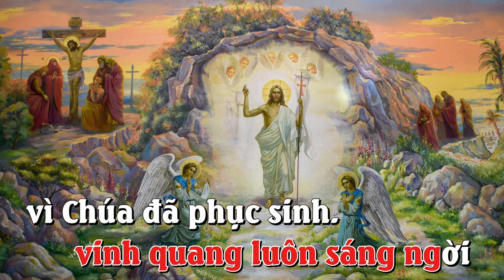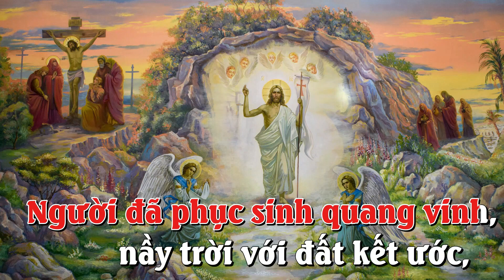CA MỪNG CHÚA_PS_KARAOKE_Mi Trầm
Sáng tác: Lm. Mi Trầm
Hòa âm: Hữu Ân
Giọng ca: Anh Phương - Tốp ca Nam

CA MỪNG CHÚA PHỤC SINH
ĐK. Ca mừng Chúa nay phục sinh. Người đã sống lại từ cõi chết. Đau thương nay không còn, vinh quang luôn sáng ngời vì Chúa đã phục sinh. Người đã phục sinh quang vinh, nầy trời với đất kết ước, Chúa sống lại rồi xóa hết án xưa, Chúa sống lại rồi dẫn đưa về trời.
1. Người đã chiến thắng vẻ vang. Muôn dân muôn muôn đời ngợi khen tung hô Chúa. Ta vang câu ca mừng vì Chúa đã phục sinh.
2. Người từ cõi chết phục sinh. Đem tin yêu cho đời, Người ban ơn cứu rỗi, tha cho ta muôn tội,Người dẫn tới trời cao.
3. Nầy người muôn nước hòa vang, câu Al le lu ia bài ca tôn vinh Chúa. Hôm nay Chúa khải hoàn, trời đất hãy hòa vang.